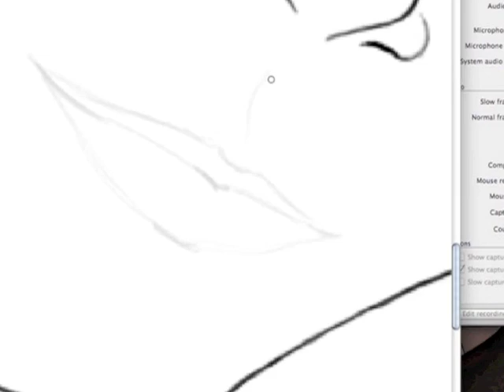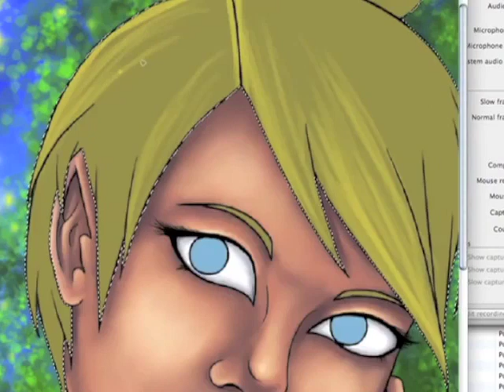Ashley Merrill Digital Painting Montage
This is a montage of my digital paintings from 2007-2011 that I made for an end of the quarter screening on student works at my school.

Art by me and music is "Archangel" by Two Steps From Hell.